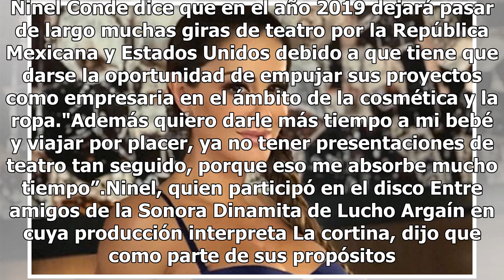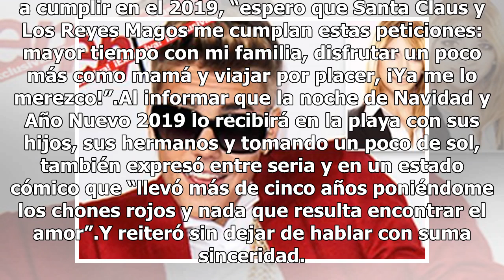¿Ninel Conde se retira de los escenarios?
Ninel Conde dice que en el año 2019 dejará pasar de largo muchas giras de teatro por la República Mexicana y Estados Unidos debido a que tiene que darse la oportunidad de empujar sus proyectos como empresaria en el ámbito de la cosmética y la ropa."Además quiero darle más tiempo a mi bebé y viajar p...